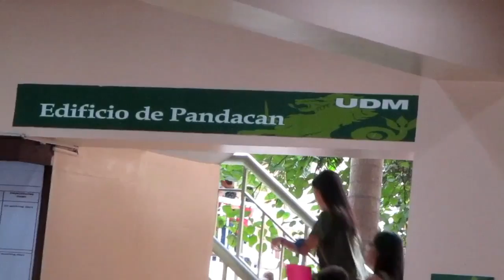Seminar l Marketing Management 41&43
Credit
•Proximity - Your favorite music you haven't heard yet.

No insane drops or crazy melodies but just a great song to listen to. Young Bombs do an amazing remix of Fletcher's "War Paint" with an indie-alternative twist. Hope you all enjoy. :)

Picture by: Gabriel V.

Song
War Paint (Young Bombs Remix)
Artist
Fletcher
Licensed to YouTube by
LatinAutor, and 3 Music Rights Societies